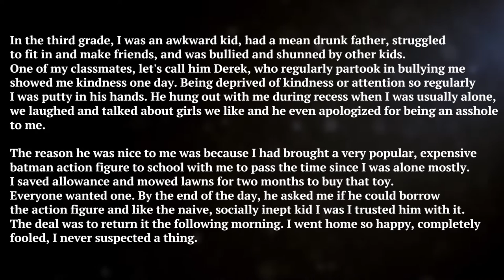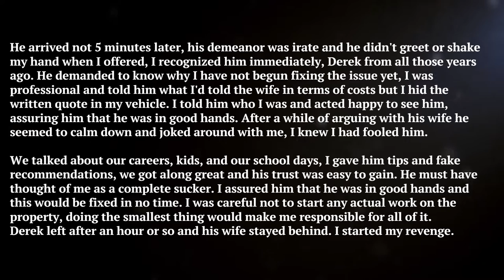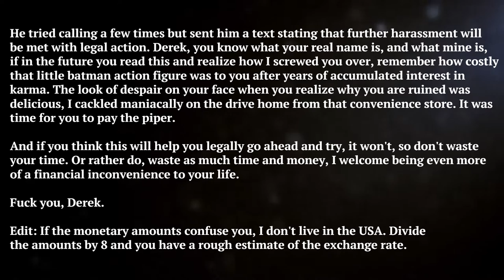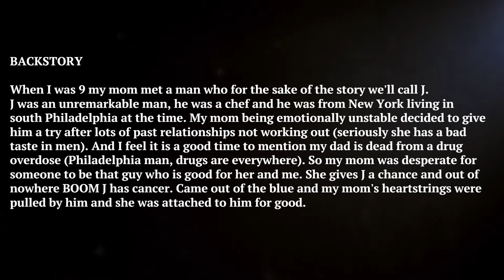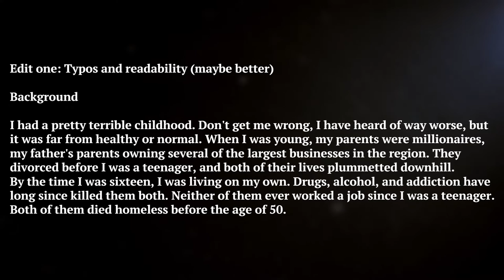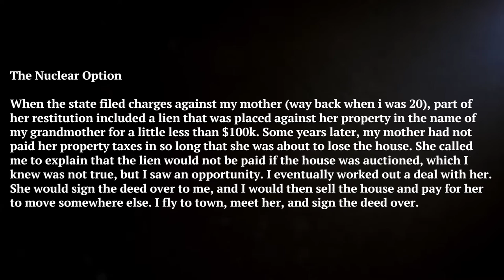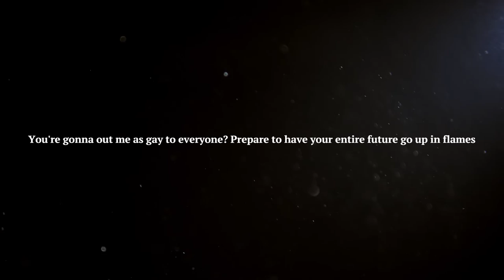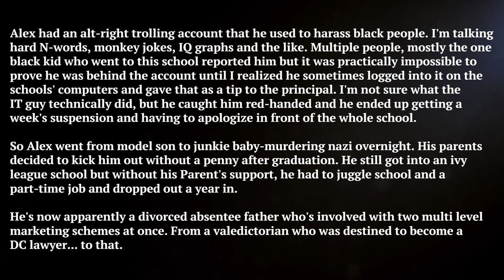r/Nuclear Revenge | Karma generates interest over time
Stories from the subreddit r/NuclearRevenge.

Links to the stories used in this video:

I(15 Male) indirectly caused the death of my abusive ex step dad.
Dude pays me in counterfeit currency, immediately gets arrested.
You're gonna out me as gay to everyone? Prepare to have your entire future go up in flames